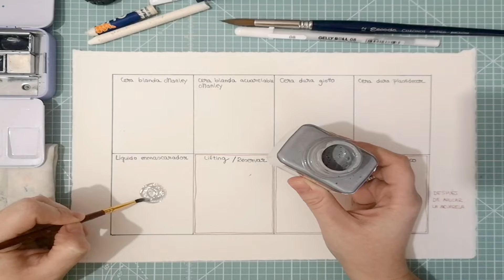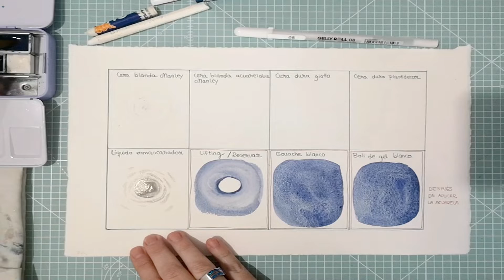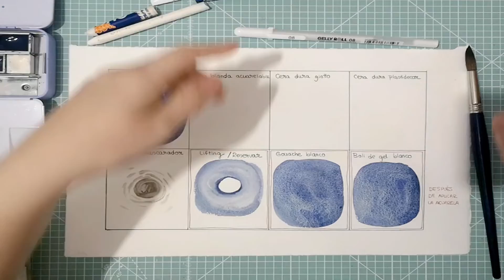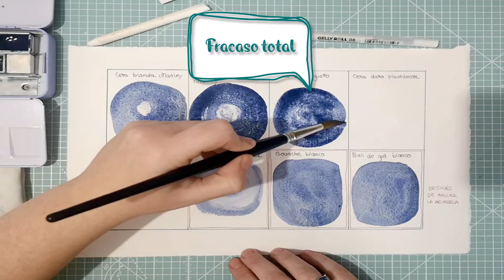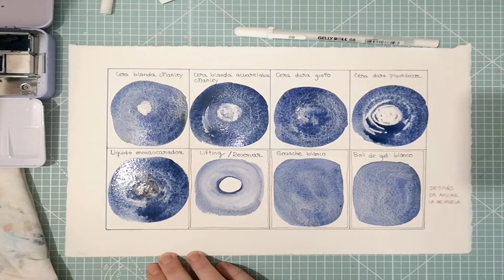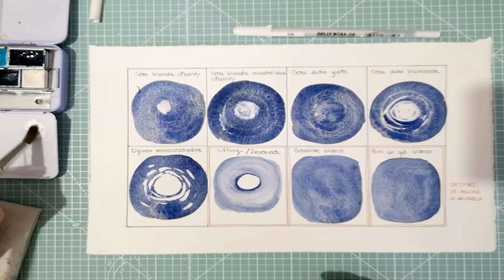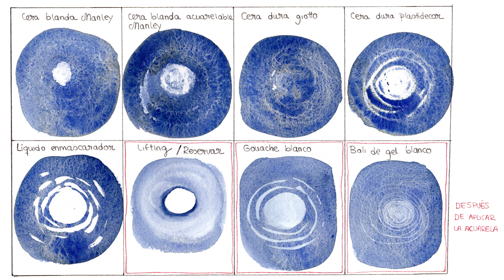4+1 formas de conseguir el blanco en nuestras acuarelas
Primero os enseñaré 4 formas de conseguir el blanco en nuestras acuarelas y os mostraré un pequeño experimento con ceras blancas.

¡Allá vamos!

Los materiales que utilizo son:
- Pincel viejo número 4 para el líquido enmascarados.
- Pincel redondo número 12 Escoda Chronos.
- Tubo de acuarela Tundra Azul de Schmincke.
- Tubo de gouache blanco Winsor & Newton.
- Cera blanda blanca Manley.
- Cera blanda blanca acuarelable Manley.
- Cera dura blanca Giotto.
- Cera dura blanca Plastidecor.
- Bolígrafo de gel blanco 08 Gelly Roll de Sakura.
- Líquido enmascarador Talens.
- Papel de acuarela 300 gramos.

Música de John Bartmann - Bouncy Gypsy Beats